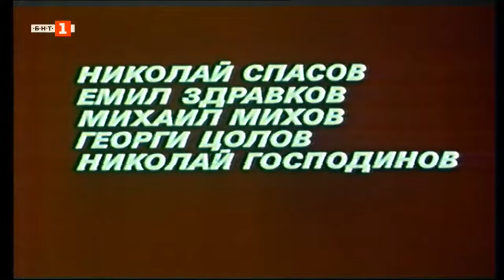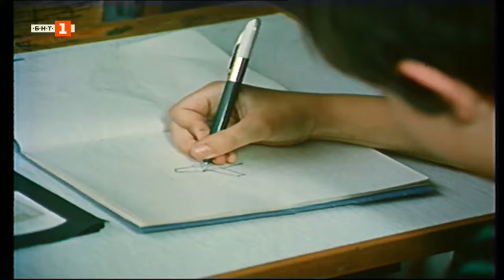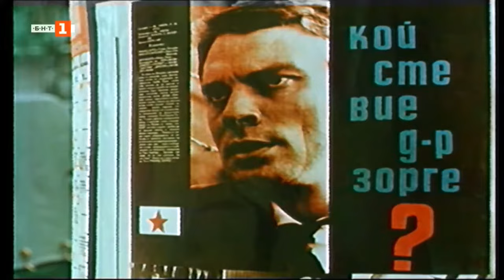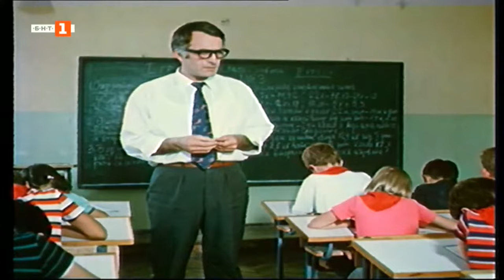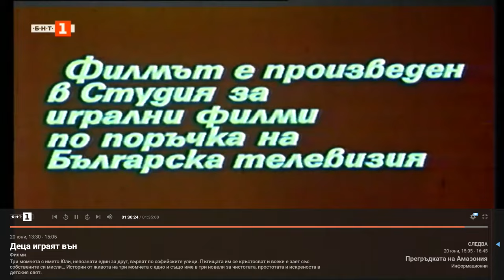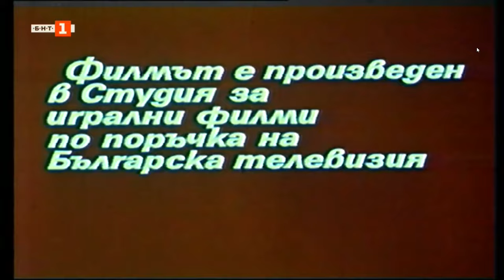Detza igrayat van-1973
Деца играят вън-1973 . BG filmi. stari BG filmi. Full BG filmi.